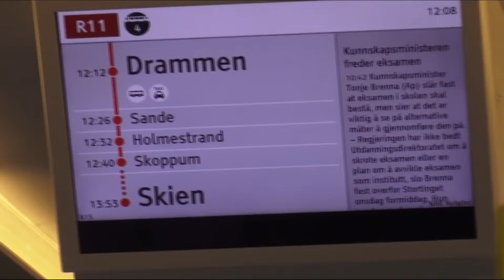Midgard Vikingsenter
Birkelyveien 9, 3184 Borre, Norway

Set in Borre park with around 50 Viking burial mounds going right down to the water and featuring a recreation of a Viking long hall.